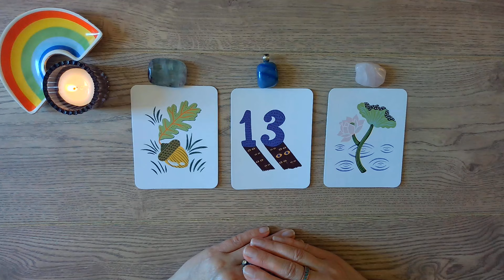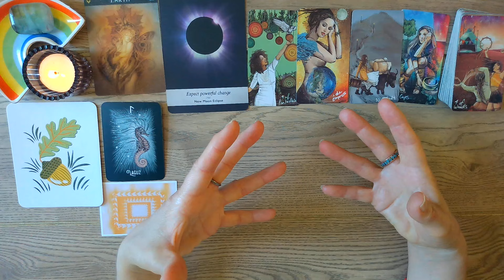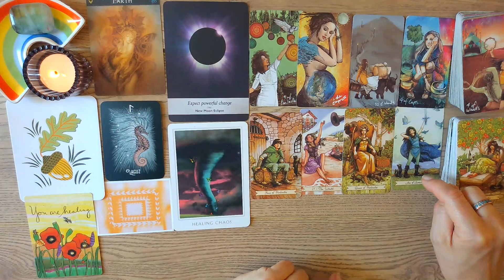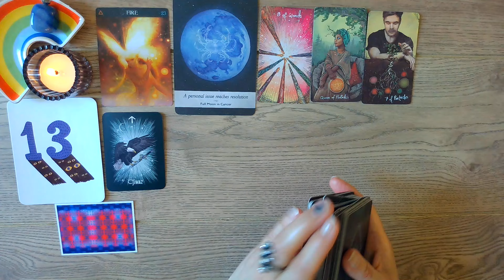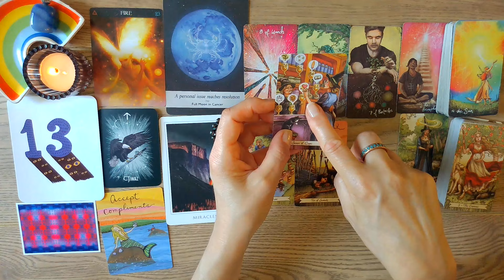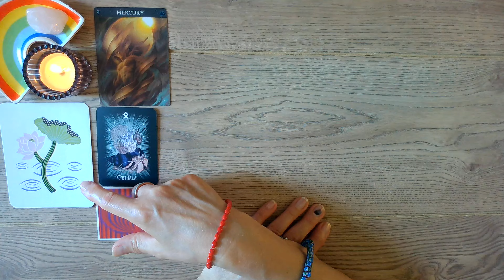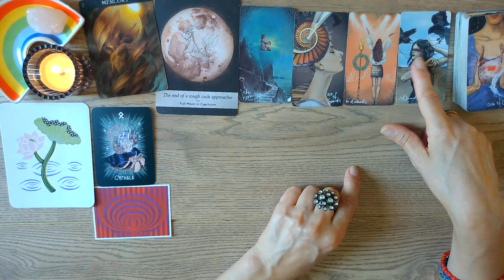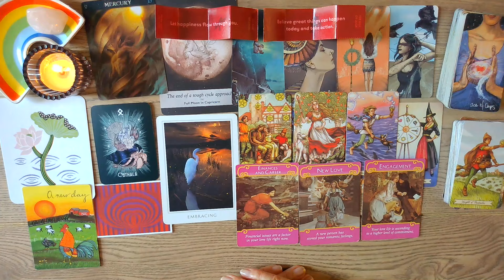❤️‍🔥🔥LOVE PREDICTIONS JULY 2024❤️‍🔥🔥: PICK A CARD LOVE READINGS: 💞WHAT'S HAPPENING FOR YOU IN LOVE?💞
❤️Thank you to everyone who watched my last video and all new subscribers! I am extremely thankful for your support and kind comments. Really appreciate it! If you're new and it's your first time having a reading with me then welcome! 💗

✨In today's reading, we are focusing on what's coming up for in your love life in July .   ✨

🌈If you like the reading then please subscribe, hit the notifications bell so you can be alerted when I next upload a reading and hit the like button, share or leave a comment. It really does help my channel to grow and allows me to carry on bringing you readings and getting messages out there. 👍

🙏If you feel that you would like to donate to the channel to help it to grow and continue to offer guidance, then please use the Super Thanks Button by clicking on the three dots under the video. But  although gratefully received, it's never expected. 🙏

👉Time Stamps:
0:00 Introduction
01:04 Pile 1 - Acorn and Fluorite
20:20 Pile 2 - Thirteen and Blue Lace Agate
39:27: Pile 3 - Lotus and Rose Quartz